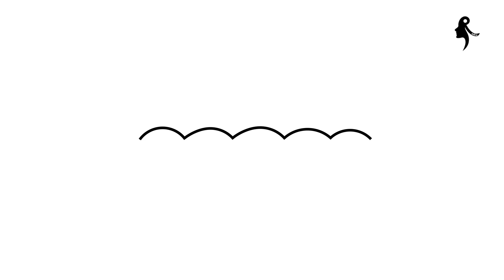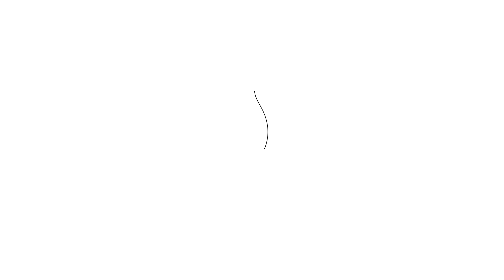HOW TO DRAW AN UMBRELLA EASY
HOW TO DRAW AN UMBRELLA EASY STEP BY STEP

This channel is dedicated to help anyone draw live with me using simple step by step techniques that work wonders. Hopefully you will have best time with my channel.

Drawing Accessories:
Artist Drawing Glove
Drawing Paper Roll
Art Set for Drawing
Blending and Tortillions Set
Drawing Tablet
Sketching Tools
LED Tracer
Sketch Pencil Kit
Micro Drawing Pens
Optical Drawing Board
Canvas Board
Acrylic Paint